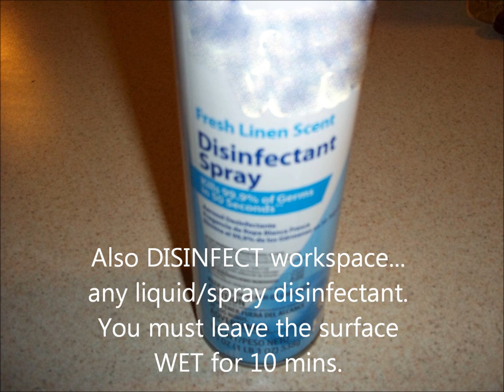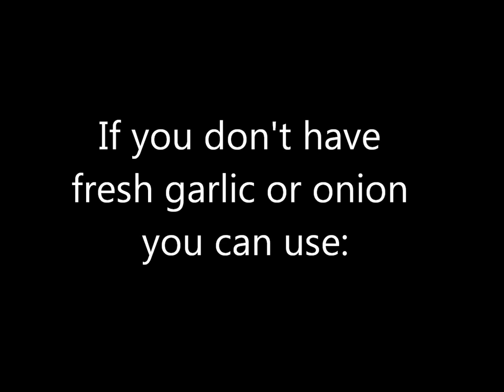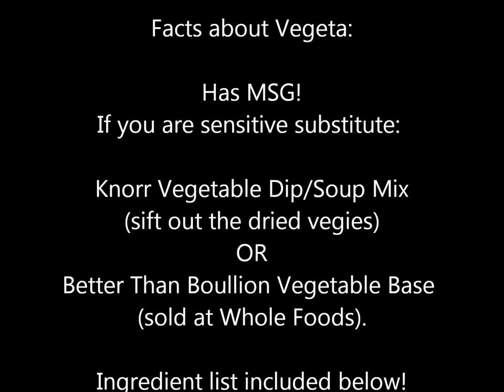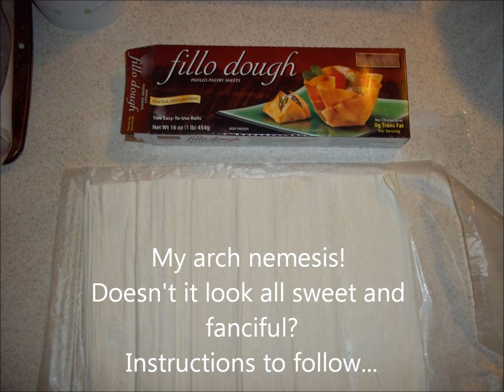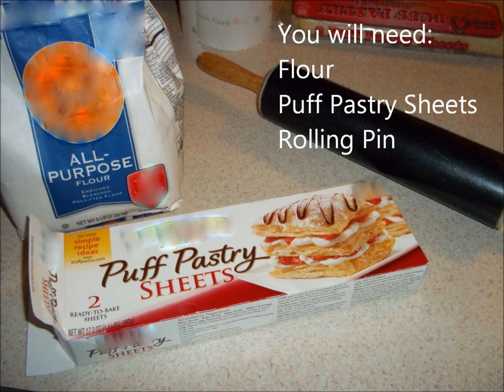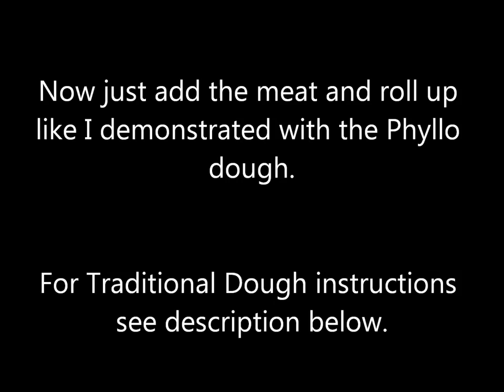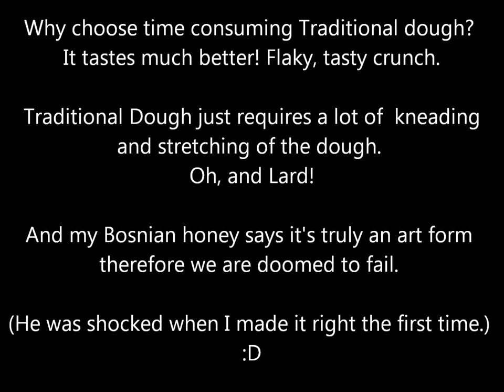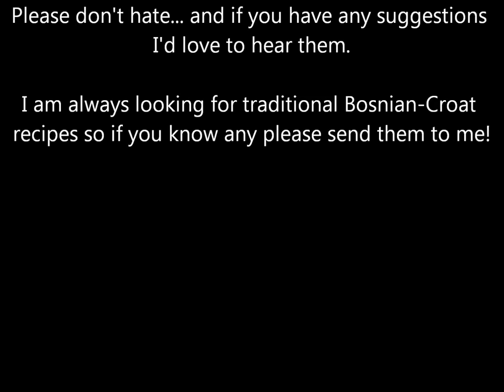How to Make Bureks (In English)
Bosnian Bureks         by Laura Whitley
Time:  Traditional 2 to 3 hrs total  Easy 1.5 to 2 hrs total

Burek is literally translated "leafy meat pie". These meat filled pastries are commonly seen in a street vendor's cart, much like a New Yorker's hot dog cart. This pastry has its roots in the Ottoman Empire, but it is said that Bosnian's make them best. The dough is the key to this recipe. The traditional method is time consuming, but the pastry is so light and crisp it's worth the work.

Burek Dough (traditional)         Prep Time:  1-1 ½  hours
½ kg flour  (500 grams)
That's about 3.5 cups, but weighing it is way more accurate.
½ tsp salt
½ liter Warm water (about 2 and 1/3 cups)
1 tbsp Olive Oil
1 cup Lard or unsalted butter.  Melted and left at room temp. It is essential for crispness of crust.

Add salt to flour and mix well together. Mix the oil into the water, pour the water over flour and stir until you have to use your hands to mix.  The dough should be soft enough to knead like you would with bread. Too soft= add flour. Too hard=add water. Knead 20 mins, then let rest oiled and covered 10 mins.
Cut your dough into 6 equal pieces. Roll them into balls then flatten out into tortilla shaped discs.  About the same size as a corn tortilla.  Spread a little lard on each "tortilla" and stack them. Be sure to keep them covered until you use them.
Now to make them thin:
You will need a clean work surface that is about 3ft long and 1-2 ft deep (I use my whole counter... sanitized.)
1. Spread the work surface with plenty of melted lard/butter.
2. Take one "tortilla" and flatten with OILED hands. Dough should stretch fairly easy. Shape it into 2ft by 1ft long rectangle. It should be so thin you can see through it.
3. Fold about 3" of the 2ft side towards you to give a straight edge and a slightly thicker portion.
4. Then drop small bits of the meat mixture along this edge.
5. Then fold the pastry over the meat and roll it into a long tube.
6. Pinch off edges then shape into a cinnamon roll shape only slightly elongated.

I got my 17.5oz can at an Indian International Market for $5.00 and it has lasted me a long time. I use it in soups and ground meats.
It looks like chicken boullion to me, but has a distinctly different taste.